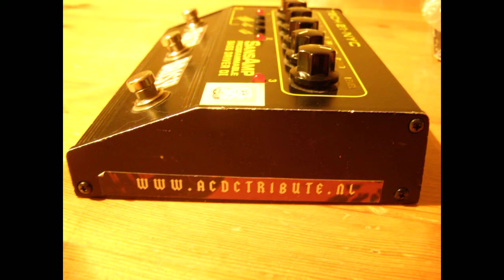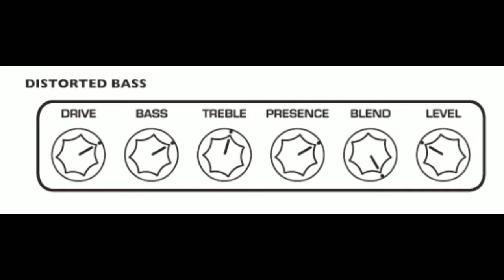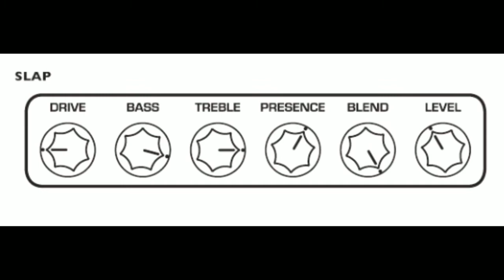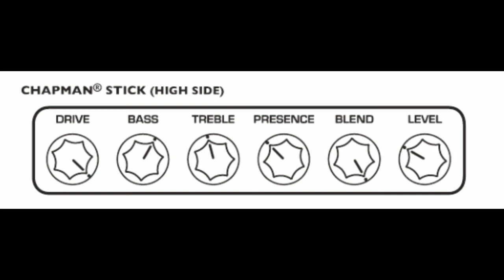Me and my Bass - Tech 21 Sansamp Bass Driver DI